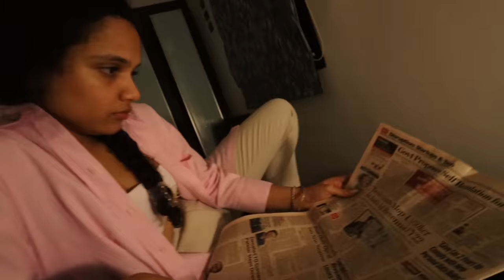DAY DRINKING IS A BAD IDEA!!!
- Cochin has a new exciting hangout spot! Plan B opened in Koder House, Fort Kochi and we were super excited to check it out! The beer and the food was delicious and the overall vibe of the place was OP.
- Shyamolie has a new habit - Reading newspapers at night. Anshu and I were v confused to see this.
- Archana would not stop checking out Aryan’s guns. We all found out that she had ammunition of her own!